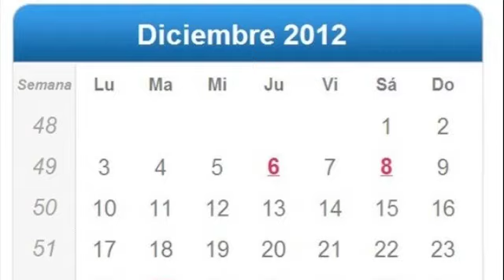Spanish Class- "La Dieta de Baile"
A spanish presentation about a "dancer's diet" :) I presented this in front of my spanish class, after my friend and I gave them a dance lesson... in spanish ;)
It was fun haha and it was the first time that the majority of them saw me dance and realized how difficult it was!